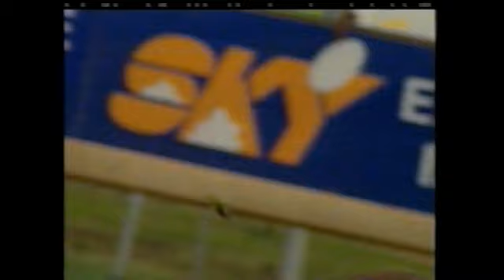1997 NINE's WWOS MRC Cᴀᴜʟғɪᴇʟᴅ Gᴜɪɴᴇᴀs Telecast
1997 NINE's WWOS MRC Cᴀᴜʟғɪᴇʟᴅ Gᴜɪɴᴇᴀs Telecast  11 October

NINE  Network and SKY Racing Vision

See